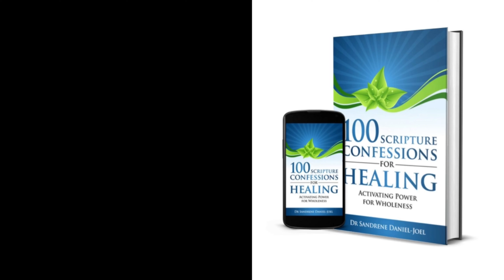Unlock The Power To Divine Health☘️Pastor Sandrene Daniel-Joel | Healing School Bible Study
Today, we learn from Pastor Sandrene, how you can stay in faith and grow in faith when confronted by sickness or disease. “Divine health is our legal inheritance through the sacrifice of Jesus Christ.”

IS JESUS YOUR SAVIOUR?
Say this prayer if He is not: "I believe in my heart that Jesus is the Son of God. I believe Jesus died for my sins and was raised from the dead so I can be in right-standing with God. I am calling upon His Name, the Name of Jesus, so I know, Father, that You saved me now